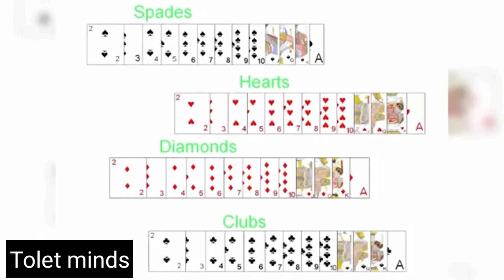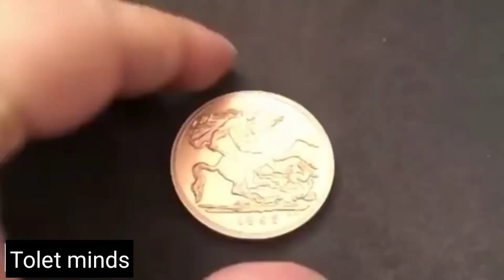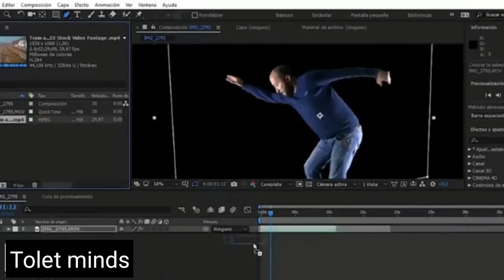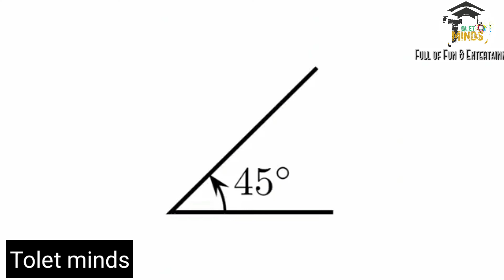உங்களை அசர வைக்கும் magic tricks | world famous magic secret revealed | Tolet minds